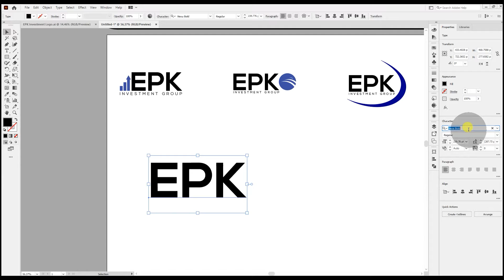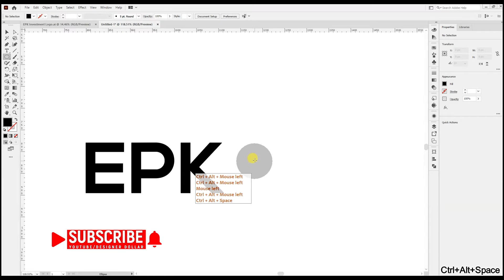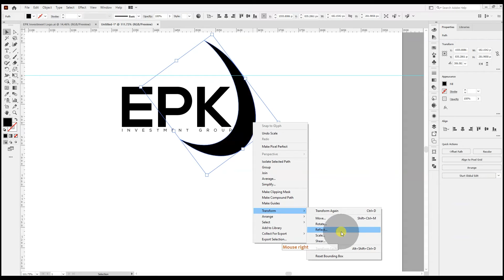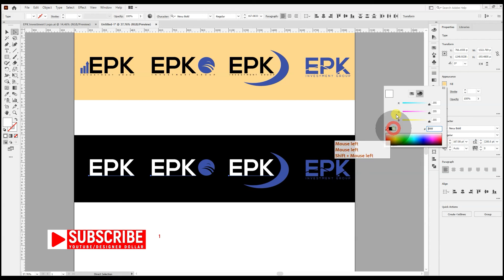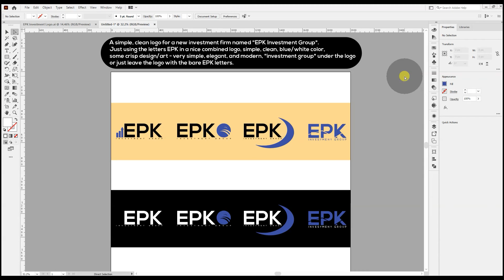4 TYPES OF PROFESSIONAL LOGO DESIGN PROCESS TUTORIAL FOR BEGINNERS I SPEEDART 🎁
4 TYPES OF PROFESSIONAL LOGO DESIGN PROCESS TUTORIAL FOR BEGINNERS I SPEEDART 🎁
In this video, you are going to learn how to design professionally and easily. This is for the beginners who are actually want to learn the ins and outs of making logos.
Keep Calm💙, Hope you will💗like it so much💋. []
Please spend some time checking my work through the following portfolio links...
Hope it'll help you to make a decision to move forward.

04. Designer Dollar
Regards.

04/03/2021🥰
Please feel free to criticize 🤩. []
4 TYPES OF PROFESSIONAL LOGO DESIGN PROCESS TUTORIAL DESIGN FOR BEGINNERS I SPEEDART 🎁